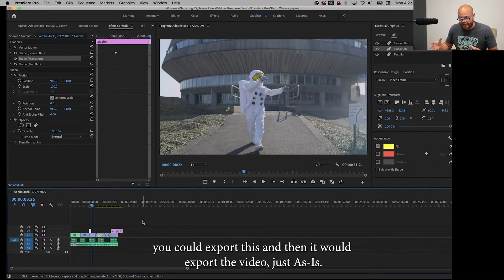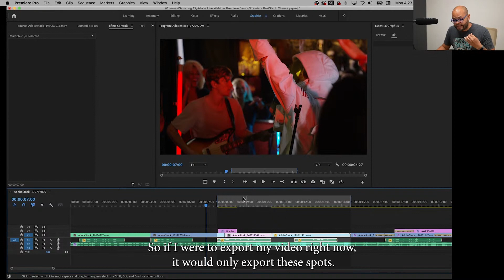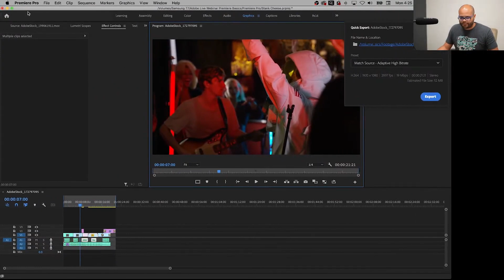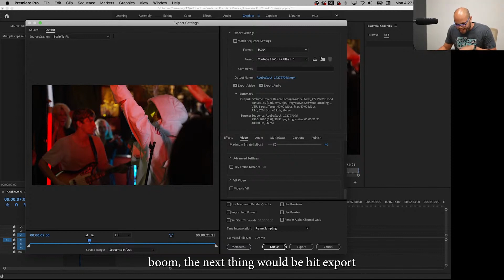Everything you need to know about exporting your video from Premiere Pro with Javier Mercedes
Now that your video is finished, let's get ready to share it. Javier will walk you through the easiest ways to export your video, and the common mistakes to avoid!  ⚠️ This video is trimmed from Javier's livestream series for Premiere Pro beginners. See the full lesson below ⬇️

0:00 Set in and out points
1:11 Quick Export
2:13 Open export settings window
2:30 Choose export settings
3:17 Export or queue